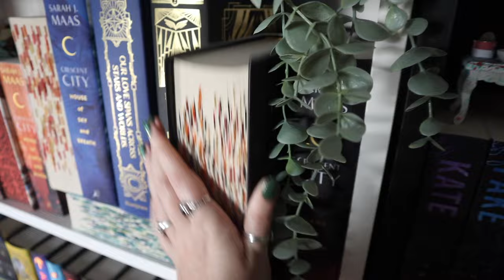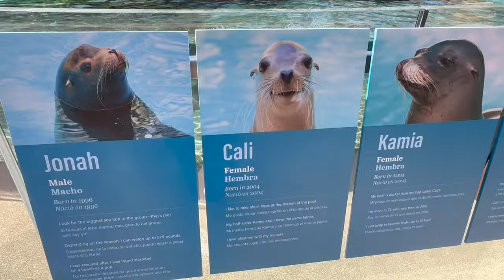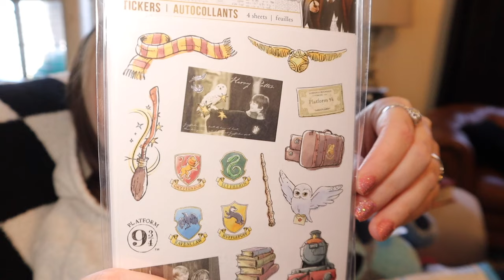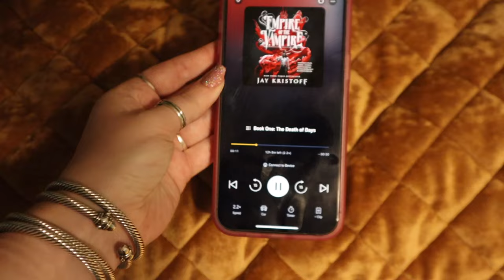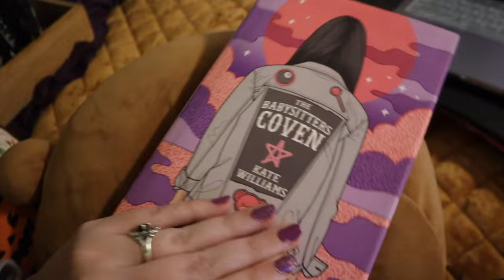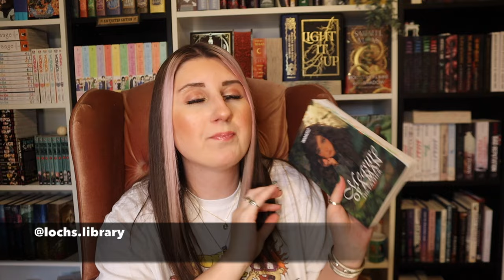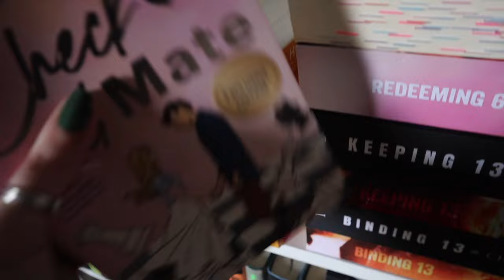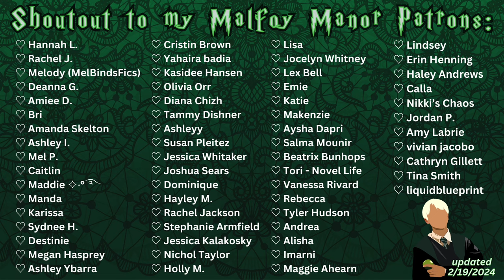the best indie bookstore, unboxing book mail, reading 5 books, & the houston zoo 🦦 reading vlog 05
‣ reading vlog 05 of 2024

i love you all so much! your constant outpouring of love means the world to me & is the reason i enjoy sharing content. i appreciate every single one of you. thank you so much for your support and kindness 💚

✿ b o o k s  r e a d ✿
‣ empire of the vampire (re-read)
‣ queen of shadows (re-read)
‣ measure of a man (fanfic)
‣ babysitters coven
‣ bonesmith
‣ fangirl